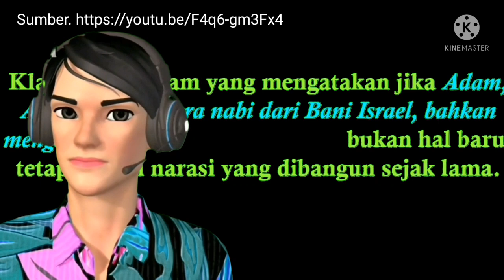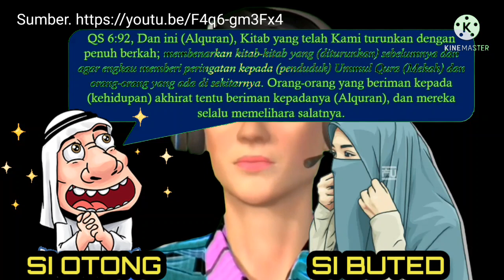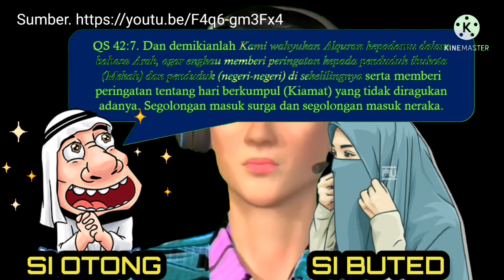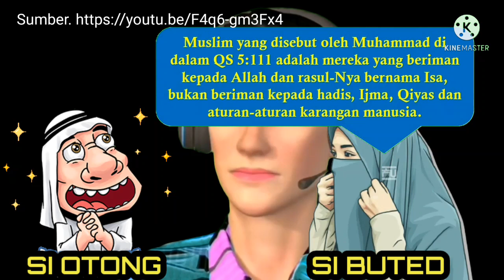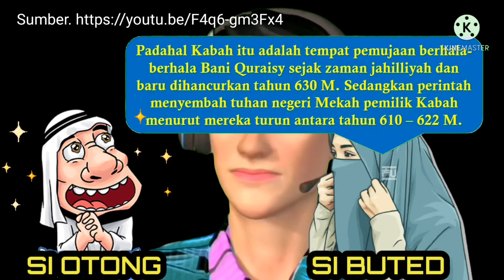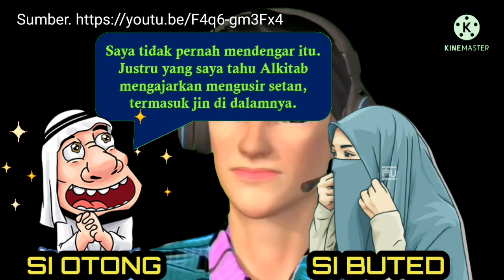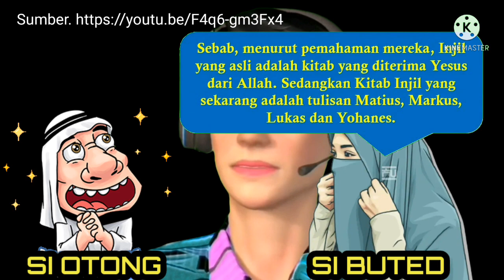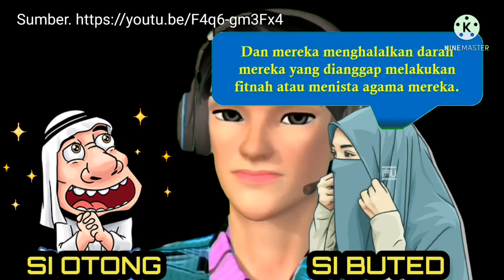PERCAKAPAN SI OTONG DAN SI BUTED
Si otong banyak bertanya kepada si buted tentang ke islaman muhammad
namun si butet lumayan banyak mengerti tentang alquran jadi dengan mudah si butet menjawab pertanyaan si otong.